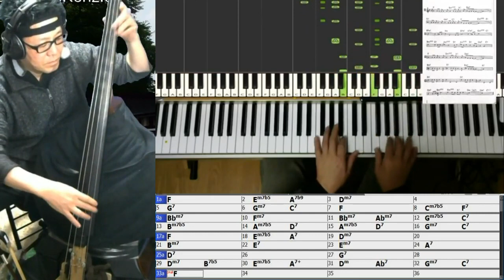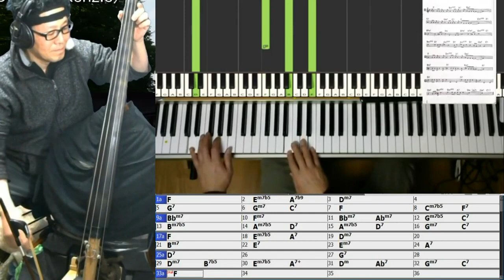黒本マスターの第10回 Come Rain Or Come Shine (F) Bossa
■黒本マスターのまとめ